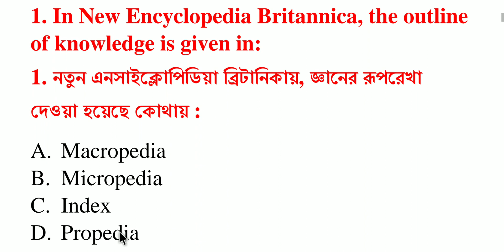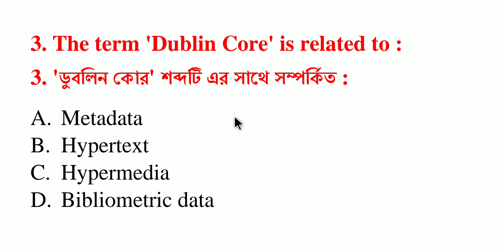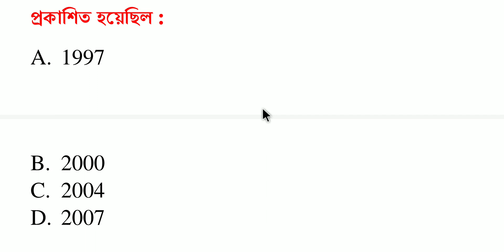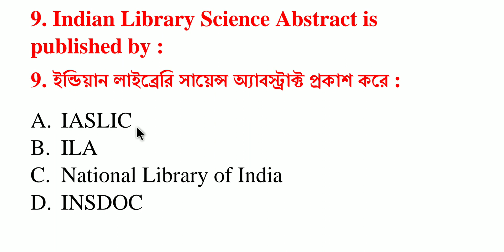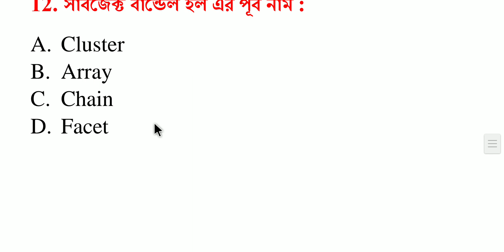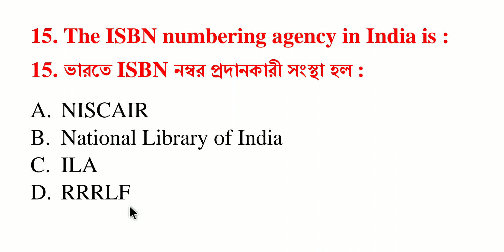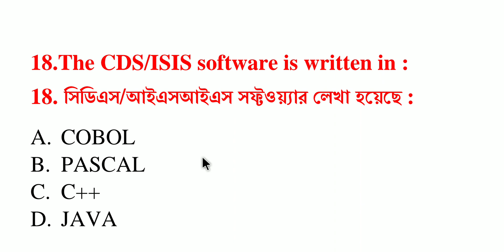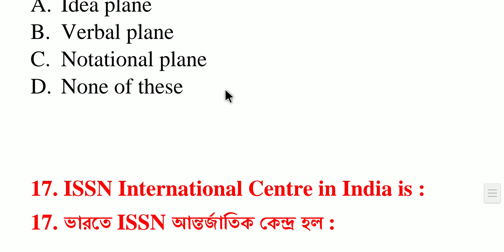IMPORTANT MCQS IN BENGALI & ENGLISH FOR KVS NVS NET PSC & OTHER EXAM || LIS MCQs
Achievers academy
Achievers yearbook
Achievers
Achievers bangla
Achievers - bangla
Achievers bengali
Bangla achievers
Math tricks
Shortcuts
Shortcut tricks
Shortcut math tricks
Gk
General knowledge
Gk in bengali
Bangla gk
Gk pdf
Primary tet
Ctet
Rail
Bank
Ssc
Psc
Wbcs
Preparation
Online preparation
Mock test
Mcq
Library science
Ddc
Cc
Current affairs
Reasoning
Practice set